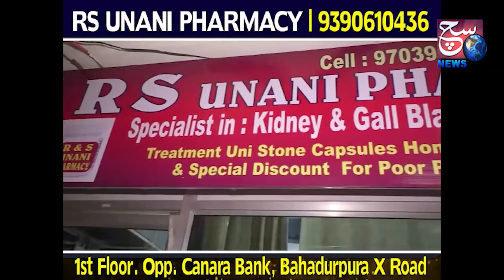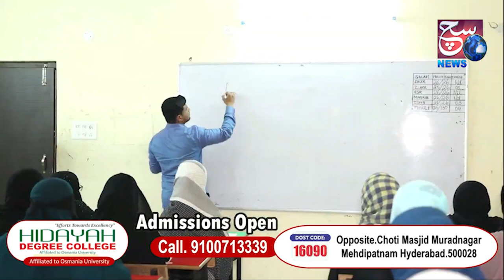Cars Distribution in Hyderabad Karwan Constituency | MLA Kausar Mohiuddin